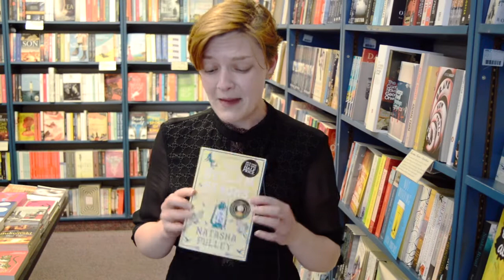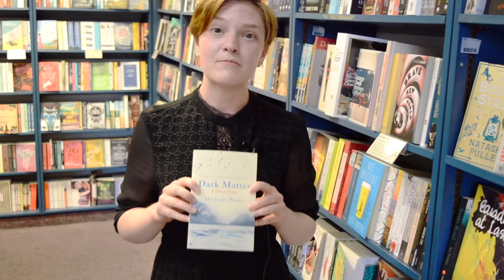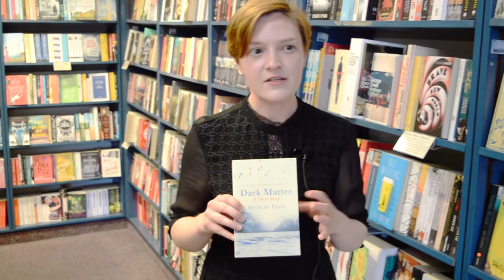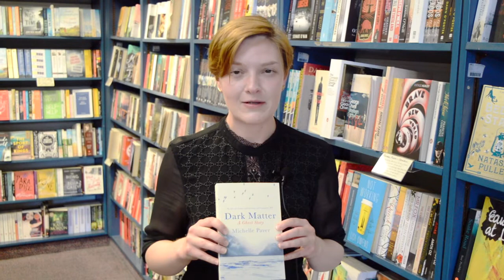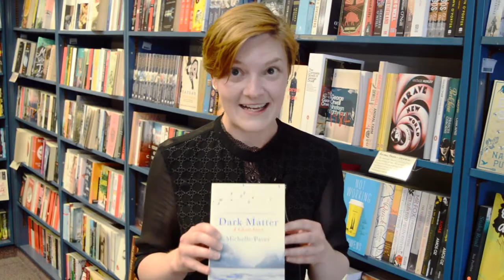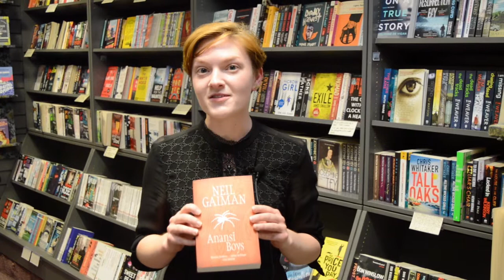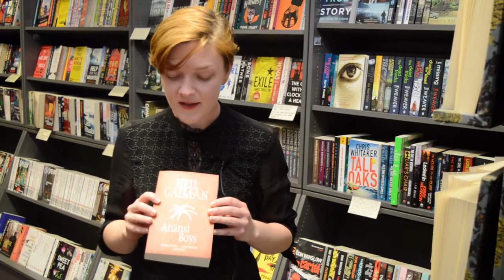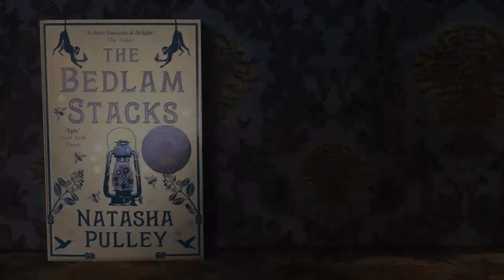Shelfie with Natasha Pulley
After enthralling readers with her debut, The Watchmaker of Filigree Street, Natasha Pulley is back with The Bedlam Stacks, another delicious blending of history and fantasy. To celebrate our special edition of the book we were thrilled to have Natasha pay a visit to our Gower Street shop in London to pull three of her favourite ever books from the shelves. She's so good at sharing why she loves them that you may well find yourselves wanting to read all three of them afterwards.